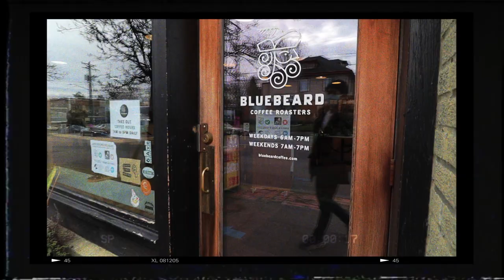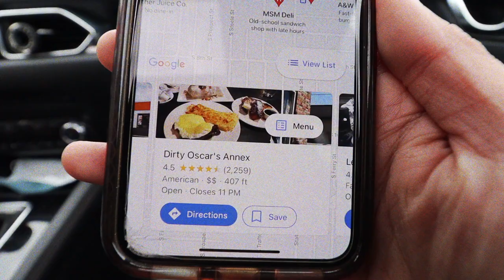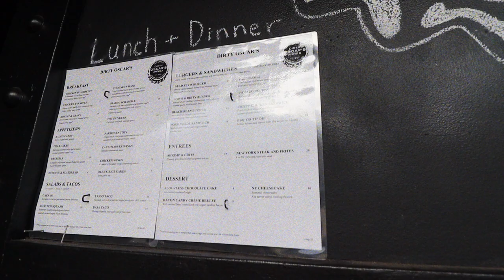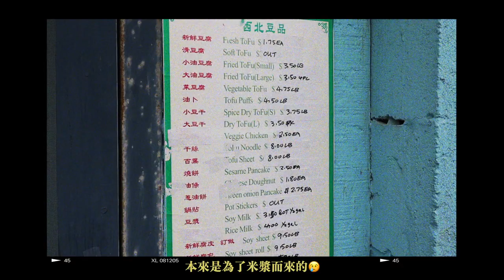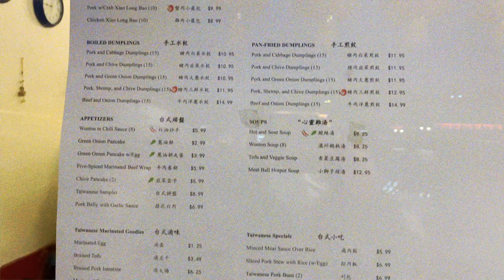Weekend Vlog 美國生活 | 假日去Tacoma走走買咖啡吃漢堡、終於買了新手駕駛的貼紙、吃台灣傳統早餐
💡點開資訊欄💡

📸ＴＥＣＨ：
✨Camera: Canon M50
✨Camera: IPhone XS
✨Stand 腳架: Manfrotto
✨Microphone 麥克風: Rode